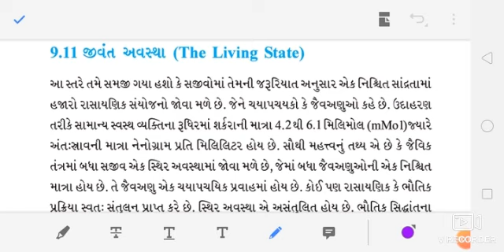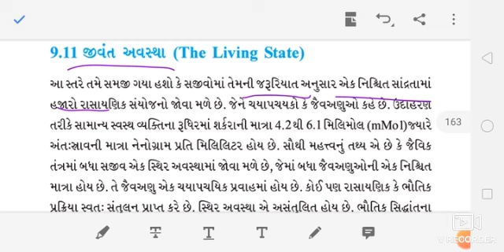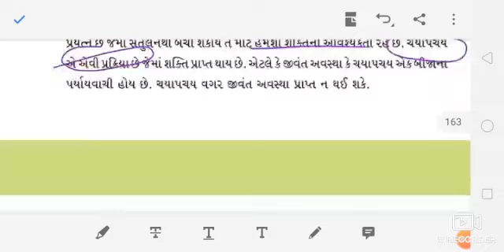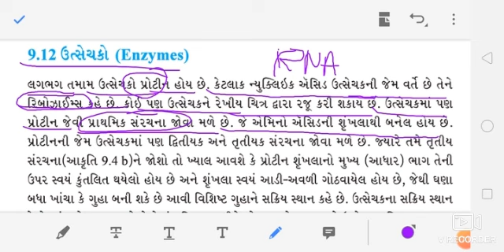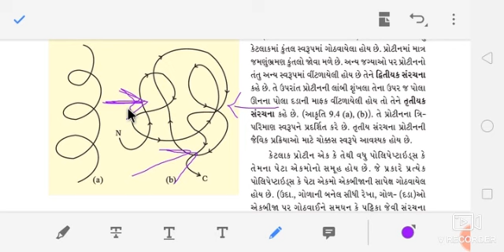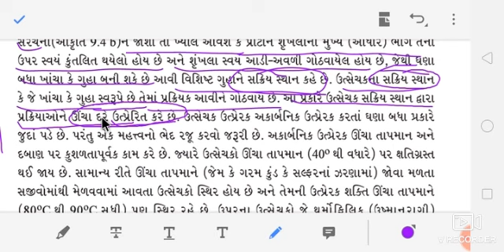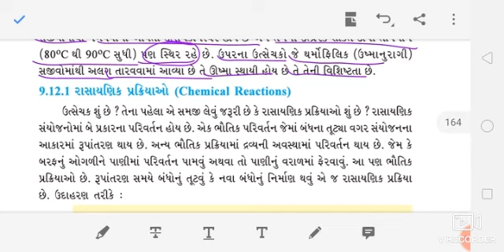Std 11 Science Biology CH 9 PART:15#R.B.MADAM